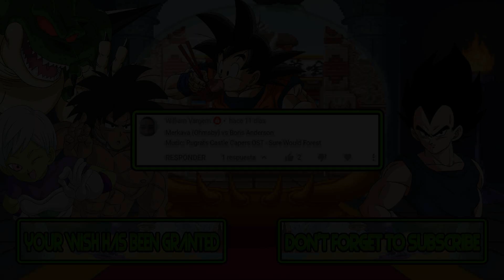M.U.G.E.N. Battles | Merkava vs Boris Anderson | Under Night In-Birth vs GoAnimate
Mugen Battles Merkava vs Boris Anderson Under Night In-Birth vs GoAnimate

Video Requested by William Vargem

► Downloads ◄

► Songs ◄

♪ Rugrats Castle Capers OST - Sure Would Forest ♪